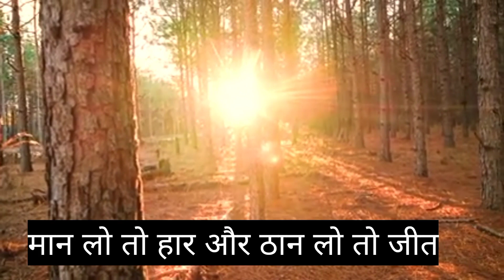अगर आपको सफल होना है असफलताओं के सारे रास्ते बन्द करदो तभी आप सफल हो पाओगे